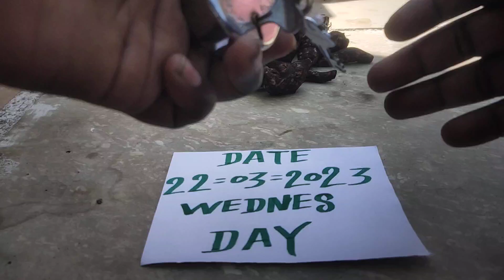Black Turmeric Original | Available | Call me | 8010298109